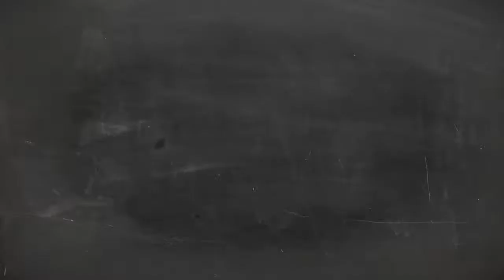1 MINUTE BIBLE VERSE-IT'S WELL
1 MINUTE BIBLE VERSE-IT'S WELL ISAIAH 3 10 Say ye to the righteous, that it shall be well with him: for they shall eat the fruit of their doings.It's well with you as you respect God, seek  to be holy there is a reward when you are righteous walking god's way you are blessed thought for the day it's always well with the righteous